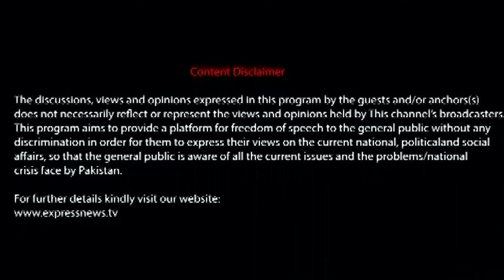Best Of Khabardar | Khabardar With Aftab Iqbal 3 November 2021 | Express News | IC1I